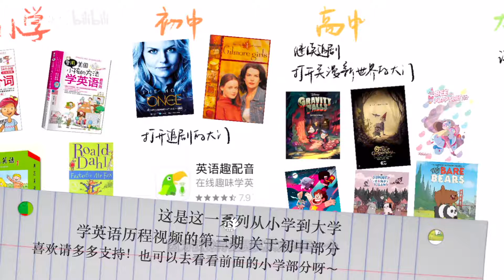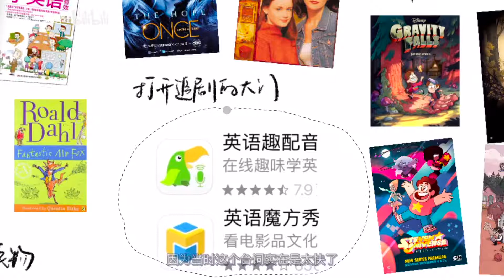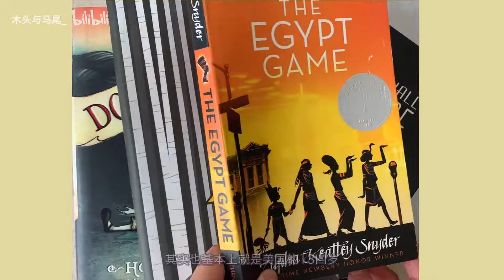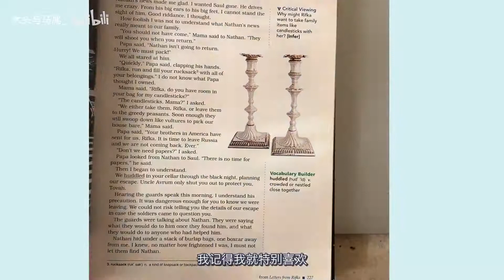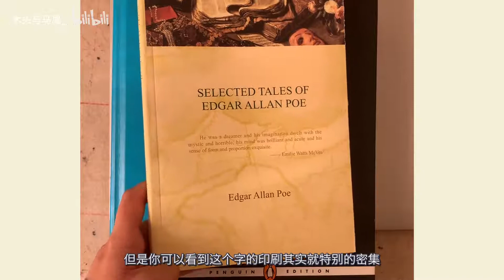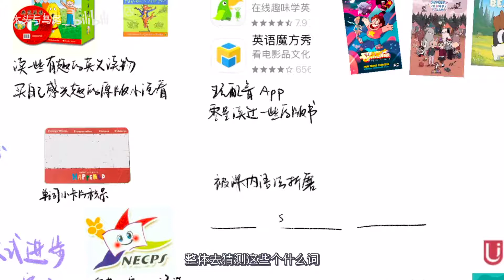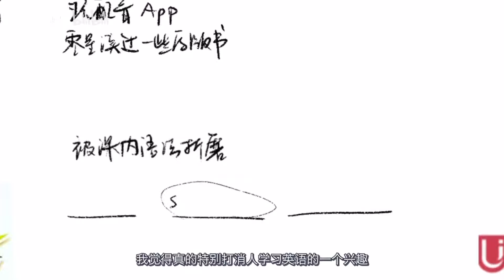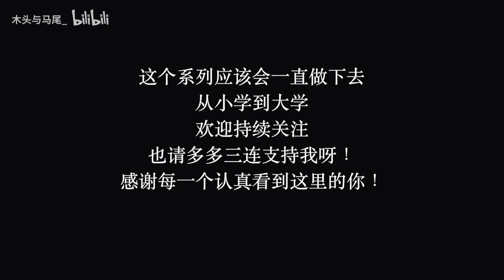大学里的英语大神，初中时在学什么？美剧入坑 | 英语配音 | 英文小说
这个长长的系列终于过半了QAQ    前面因为很多朋友说想看 就详细地讲了讲 但貌似又没人看了
真正爱粉丝的UP主 敢于正视惨淡的播放量 敢于不论外界条件的影响持续保持高产TUT
希望大家喜欢的话能多多支持！